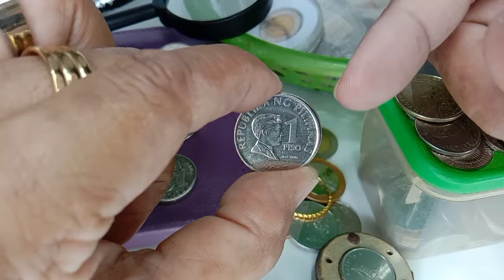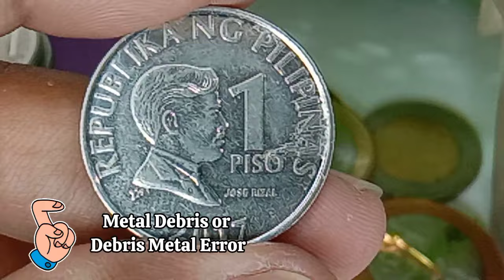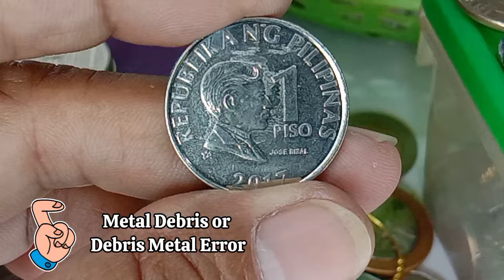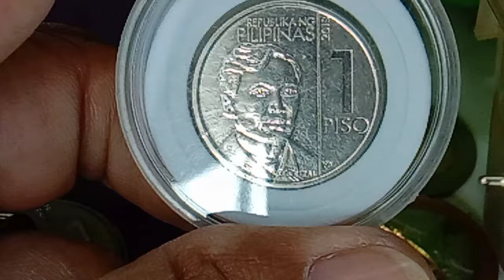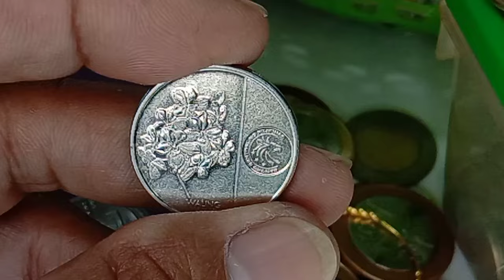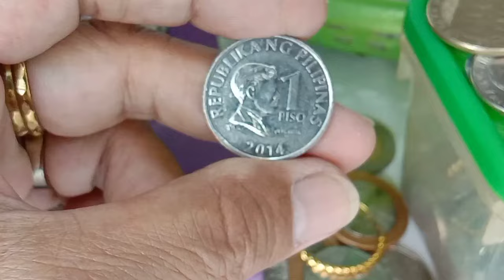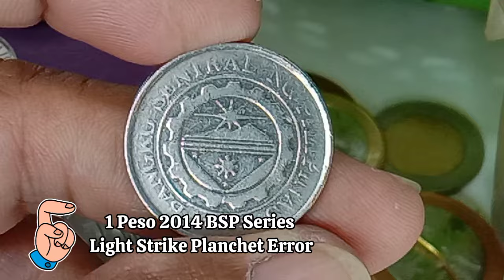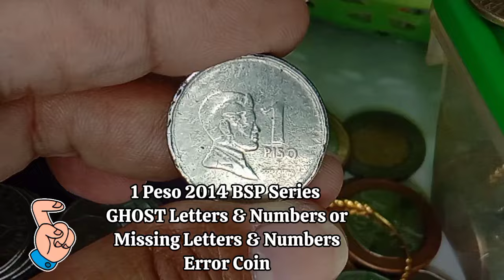3x3 Good-Better Worst Baryang Naging Iisa Lang?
Dong Pacio Vlogs
3x3 Good-Better Worst Baryang Naging Iisa Lang?
baryang naging iisa lang 3x3 good better worst
good better worst 3x3 baryang naging iisa lang
bsp
bsp series
bsp series coins
ngc
ngc series
ngc series coins
new generation currency
bangko sentral ng pilipinas
1
one
one coin
one peso coin bsp series
1 peso bsp series coins in the philippines
peso coin bsp series
peso
piso
pesos
philippine 1 peso coin
peso coin bsp
1 peso coin ph
baryang piso
pisong barya
baryang piso ng pilipinas
pisong rizal
pisong maliit
pisong luma
pisong bago
pisong ngc
rizal coins
baryang piso rizal
baryang rizal
mga bayani sa barya ng pilipinas
magnetic coins in the philippines
magnetic sa piso
pisong magnetic
frosted die coins in the
pisong barya frosted
pisong frosted
frost coin
frosted na piso
hard to find coins in the philippines
high valued coins in the philippines
semi hard to find coins in the philippines
baryang hard to find
hard to find na barya ng pilipinas
2017 1 peso
2017 1 peso bsp series
1 peso bsp 2017
2017 1 peso coin ph
2014 1 peso bsp
2014 1 peso reverse frost
2014 1 peso frosted reverse 3
2018 ngc 1 peso coin
2018 1 peso ngc variants
hard to find coins sa piso ngc
2018 1 peso ngc upper mintmark
upper mintmark na pisong ngc
metal debris
metal debris coins in the philippines
debris coins
debris metal coins
extra metal coins in the philippines
extra metal error coins
waling waling
waling waling flowers
waling waling plants
waling waling coins
pisong barya waling waling
waling waling coins in the philippines
mga lumang barya ng pilipinas
mga bagong barya ng pilipinas
philippine old coins
philippine new coins
mga baryang may malaking halaga
mga baryang may malaking value
high price coins in the philippines
legit error coins
legit error coins in the philippines
philippine currency
numismatics ph
numismatics
world numismatics
numista coins
philippine money coins
foreign and local coins
coins and banknotes
coin vloggers philippines
coin collectors buyers philippines
barya vloggers pilipinas
3
3x3
3x3 coins
baryang 3x3
good
good coins
better
better coins
world coin
coins worth
coins world
coins price
error coins
you tube coins
google coins value in the philippines
rare error coins
worst
worst coins
baryang nag iisa
nag iisa
nag iisa lang
coin knowledge
coin information
coin discussion
coin topics
coin analysis
coin structure
coin mintage
coin volume
coin percentage
coin denomination
coin show
coin shop
coin hub
coin video
coin dealers
coin gallery
coin aspect
coin depot
coin deterioration
coin damage
coin holder
coin hobby
coin change
coin chasers
coin hunters
coin material
coin transaction
coin transition
coin metal
money transaction
money transfer
money
money talks
usapang barya
kwentong barya
usapang kwarta
usapang pera
usapang salapi
dong peso
dong piso
dong coins
magbabarya vloggers pilipinas
sinsilyo vloggers pilipinas